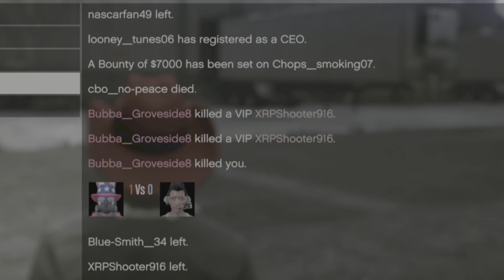Cheating Griefer Bubba_Groveside8 Using Permanent Off The Radar Glitch